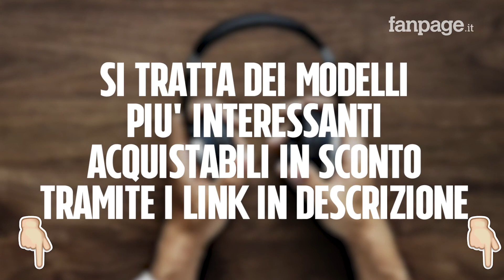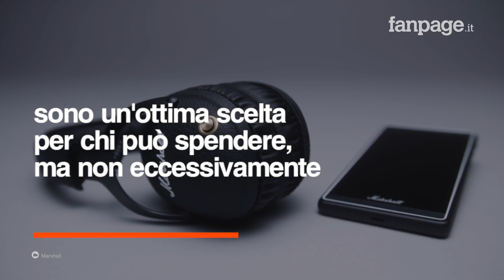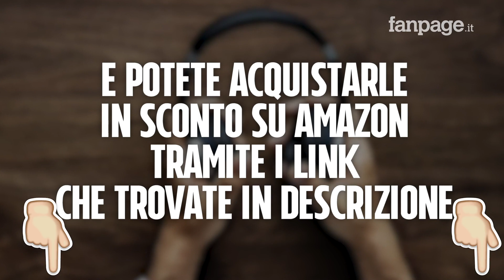Le migliori cuffie bluetooth wireless di maggio 2019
Il mondo delle cuffie bluetooth si è evoluto tantissimo e, per riuscire a scegliere la migliore per le proprie esigenze, è importante riuscire a comprendere e valutare con cognizione di causa tutte le caratteristiche più importanti di ogni modello in commercio. Ma tranquilli, con questa guida all'acquisto sulle migliori cuffie bluetooth wireless, vi semplificheremo le cose.

*Le selezioni di prodotti o servizi all'interno di questo contenuto sono affidabili e indipendenti. In alcune occasioni, viene percepita una commissione sugli acquisti effettuati tramite i link presenti nel testo, senza alcuna variazione del prezzo finale.